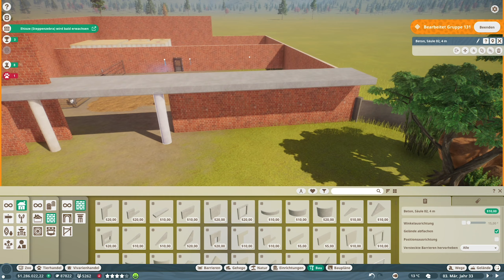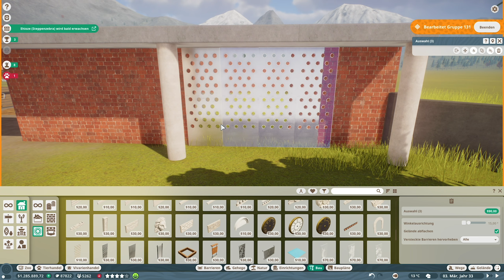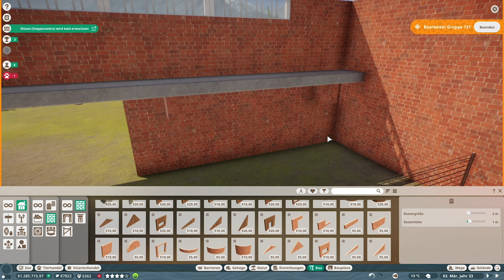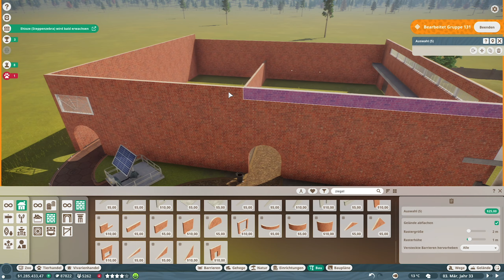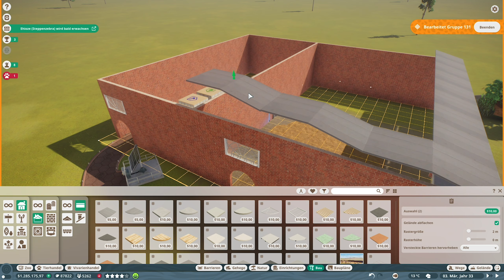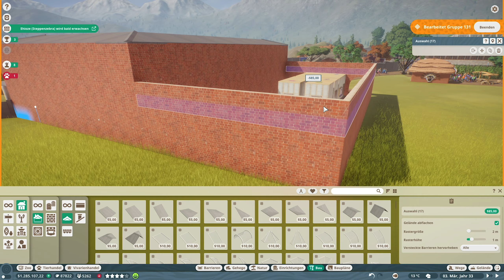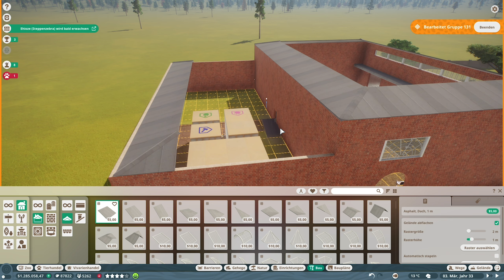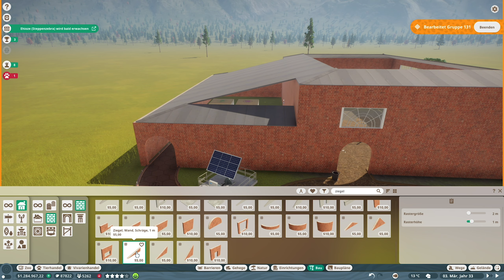DAS ELEFANTENHAUS #36 «» PLANET ZOO Franchise Mode | Deutsch German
► Planet Zoo Franchise Mode auf German / Deutsch

► Mikrofon Arm